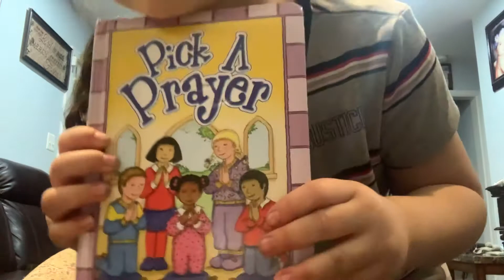Mis niñas y yo aprendiendo más de Jesús